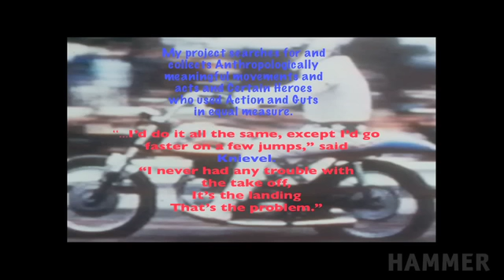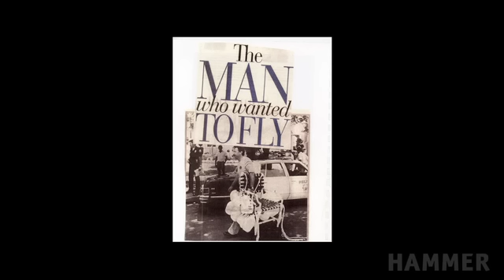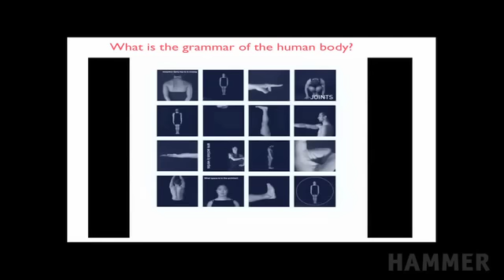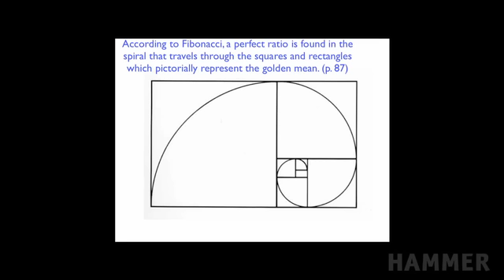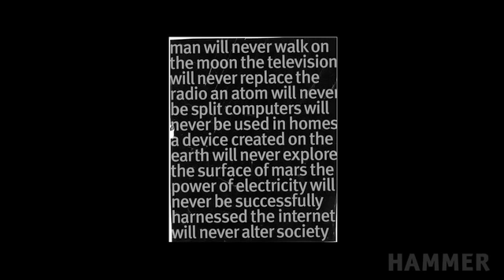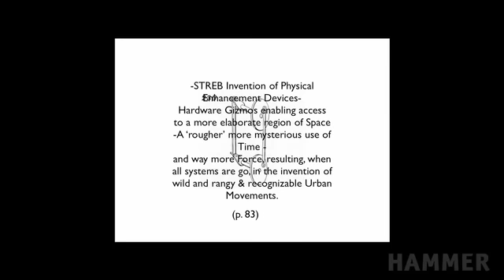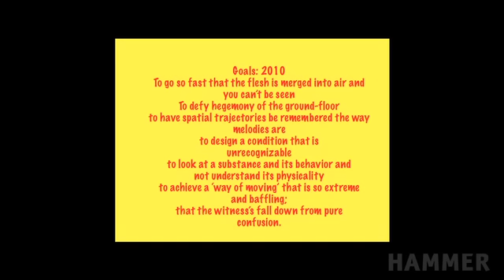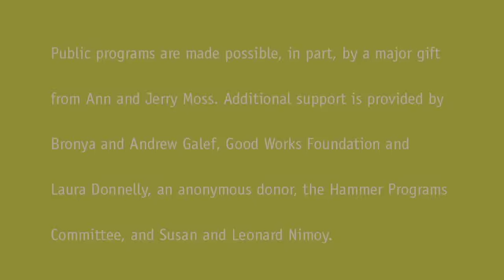Elizabeth Streb & Philippe Petit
6/29/2010---Elizabeth Streb founded STREB Extreme Action Company in 1985, which performs in the United States andinternationally. Streb has also performed on the Late Show with David Letterman, MTV, ABC Nightly News with Peter Jennings, and Larry King Live. A MacArthur "genius" award winner, she established S.L.A.M. (STREB Lab for Action Mechanics) in 2003, a factory space in Brooklyn that produces extreme action performances. Her new book is STREB: How to Become an Extreme Action Hero.

Philippe Petit is a French high-wire artist who gained fame for his high-wire walk between the Twin Towers of the World Trade Center on August 7, 1974. The extraordinary feat was chronicled in the 2008 Academy Award--winning documentary Man on Wire, based on Petit's memoir To Reach the Clouds.